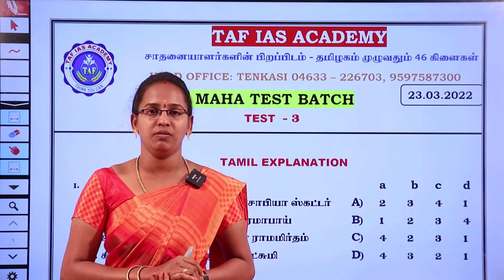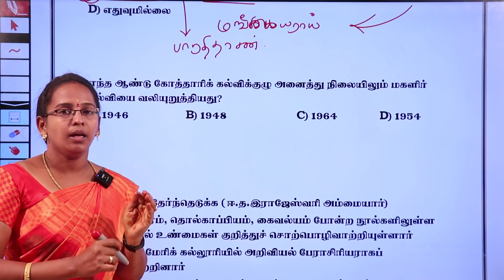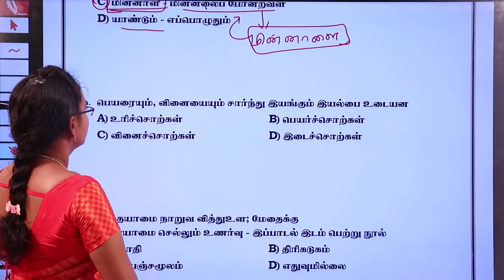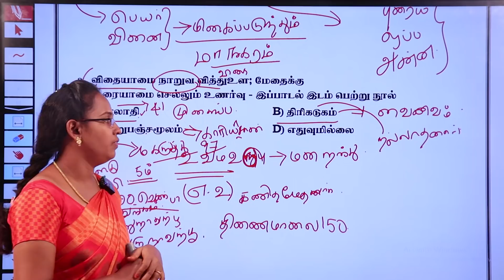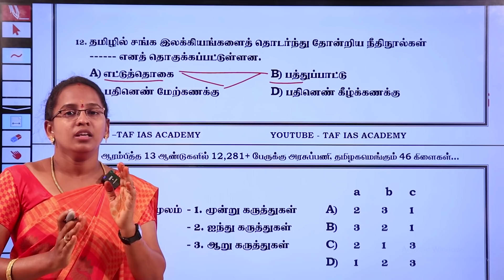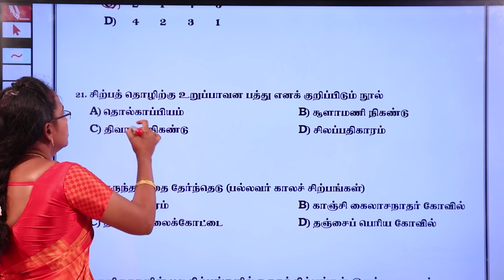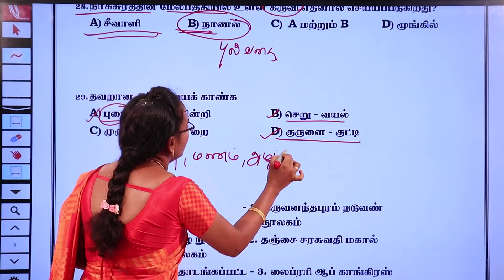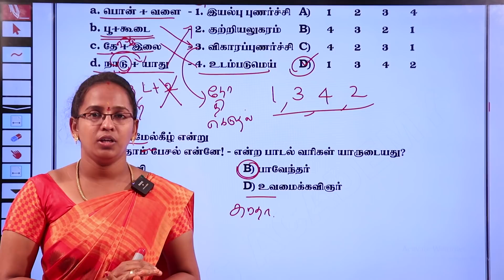⭕FREE LIVE TEST- 03 WITH EXPLANATION | TAMIL : 9ஆம் வகுப்பு இயல் 05 & 06 | TAF IAS ACADEMY